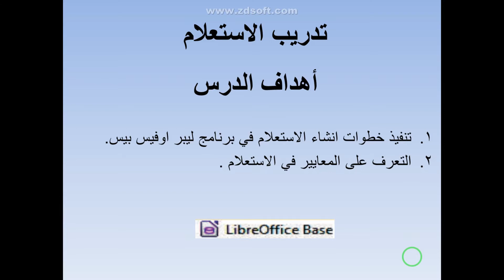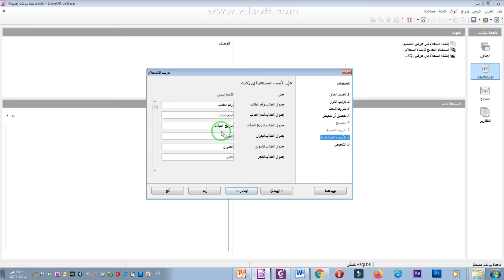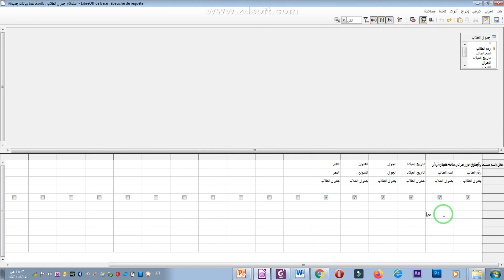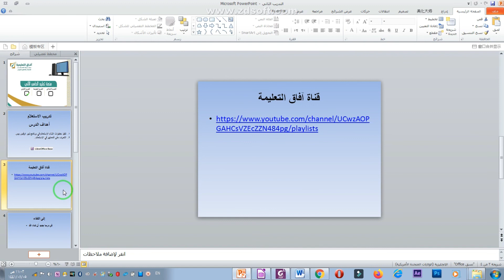حاسب 2 = قواعد البيانات = تدريب الاستعلام